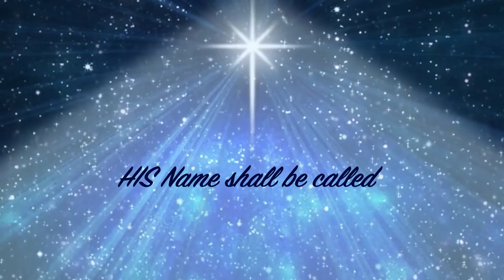Advent Devotions 2021 - Day 14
Yomi & Lara Adeosun lead us in our advent thoughts today.